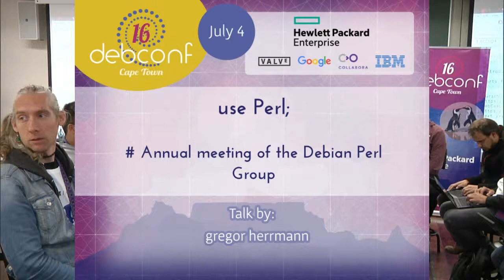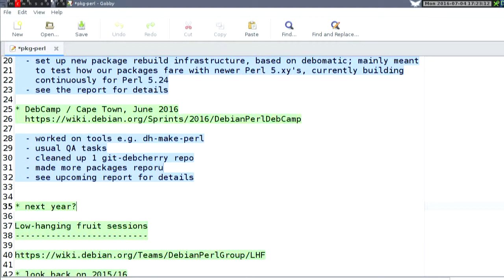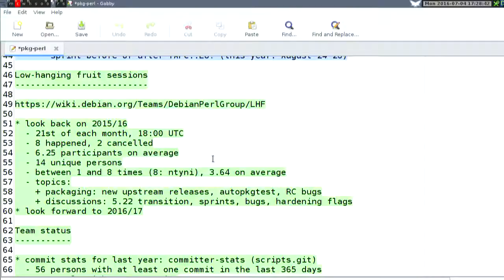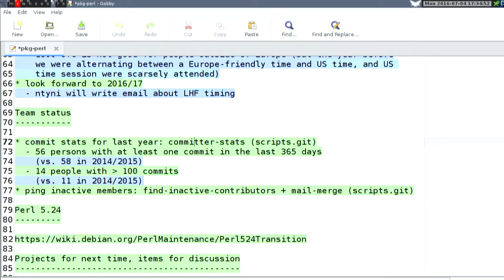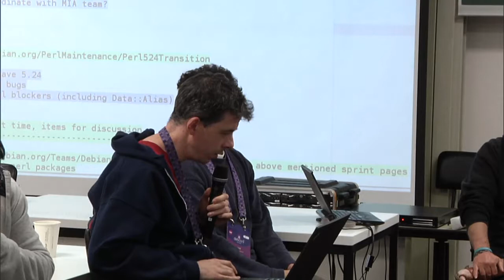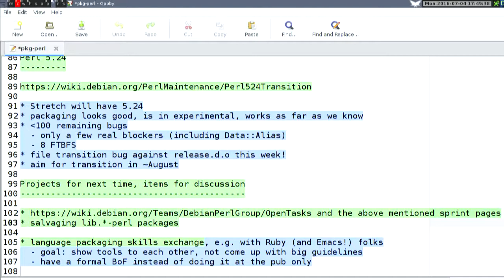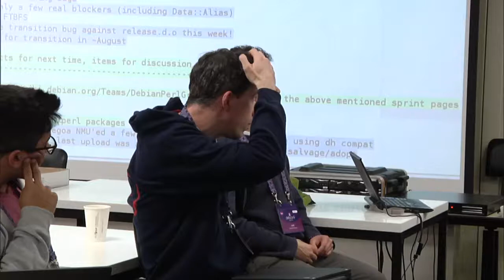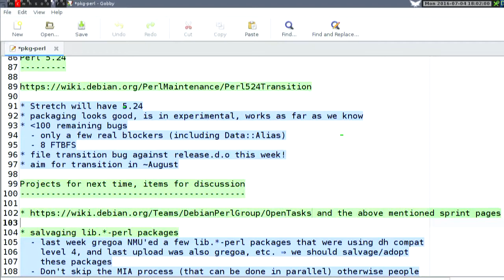use Perl; # Annual meeting of the Debian Perl Group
by gregor herrmann

Room: Menzies 12
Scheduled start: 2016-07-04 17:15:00